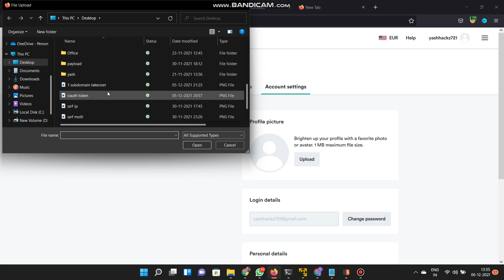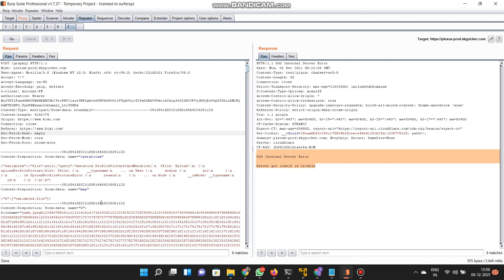POC Video Profile Picture Name Parameter With Large Value Lead To DoS | Bug Hunter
Hello Everyone

POC Video profile picture name parameter with large value lead to DoS | POC |

bug bounty
ethical hacker